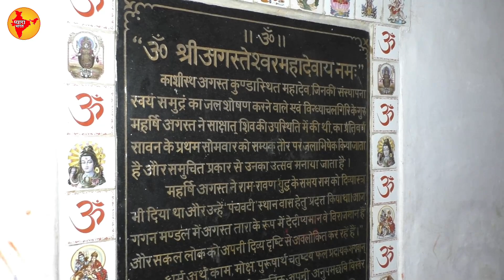Agasteshwar Mahadev Mandir varanasi kashi Vishwanath dham corridor Temples of Varanasi narendra modi